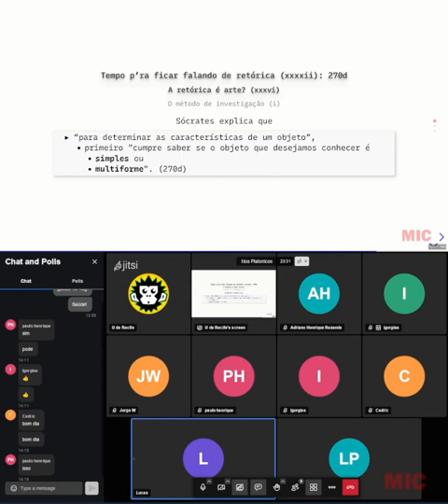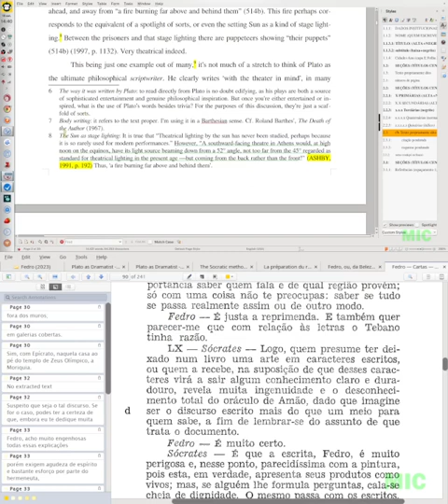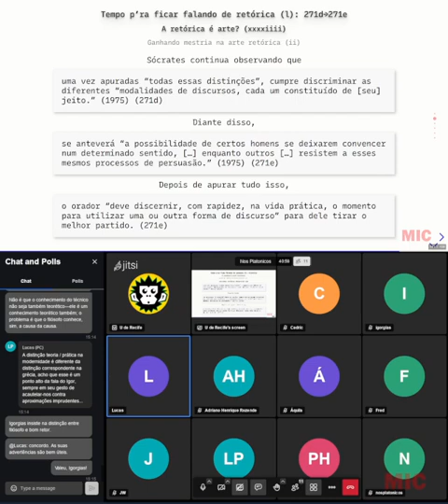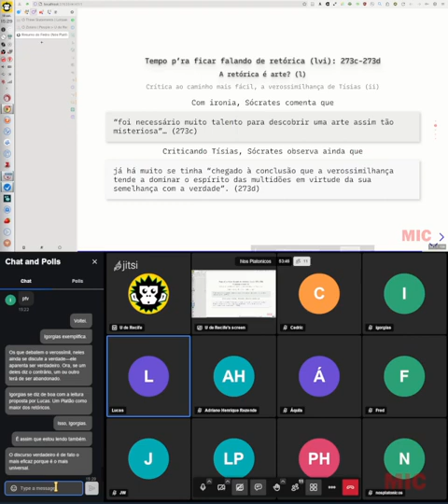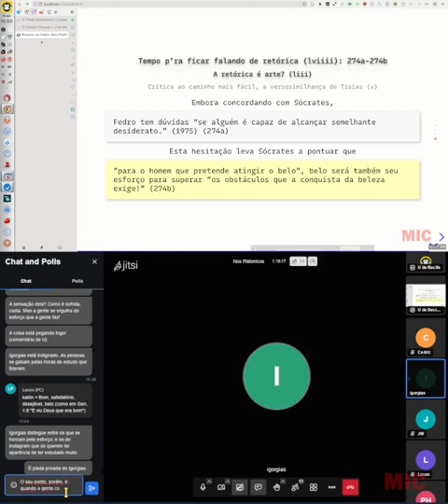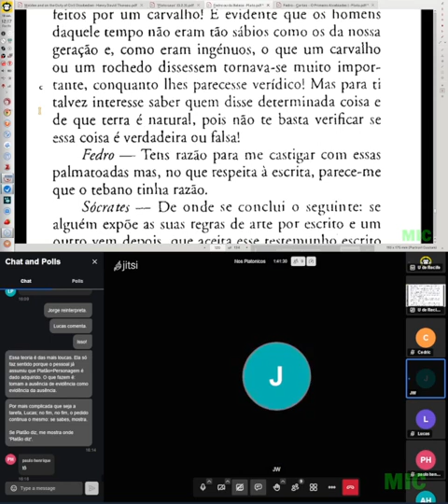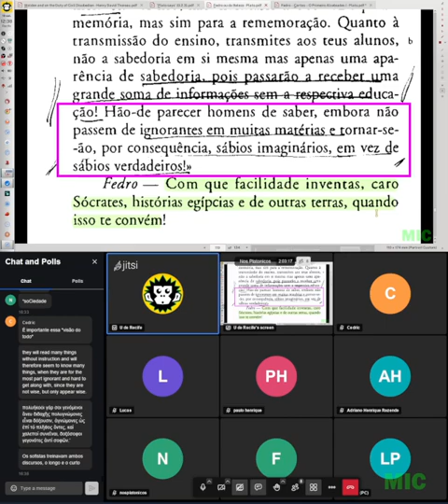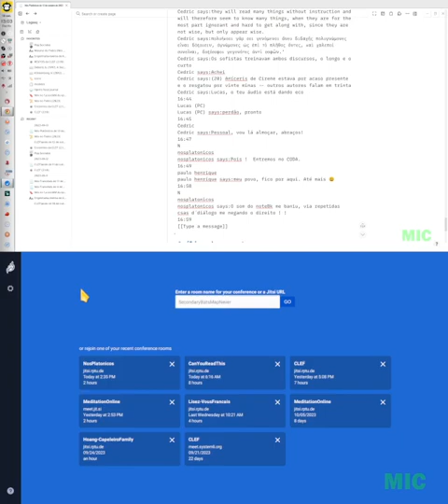Nós Platônicos lendo Fedro, encontro de 13 de outubro de 2023.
Leitura comentada do diálogo Fedro, 273c-275c.